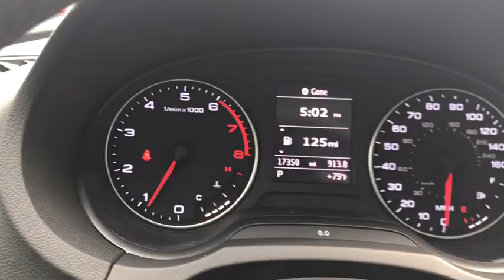2015 Audi A3 Yorktown, Putnam County, Westchester, Dutchess County, Orange County, CT 25715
Brilliant Black [LISTING TYPE] 2015 Audi A3 available in Yorktown, Connecticut at Mohegan Lake Audi VW. Servicing the Putnam County, Westchester, Dutchess County, Orange County, CT.
2015 Audi A3 2.0T Premium - Stock#: 25715 - VIN#: WAUBFGFF4F1120752

Just buy this! It just landed..it's absolutely perfect and it won't last. $22,995 ...Honda Civic money buys you a virtually NEW 2015 Audi A-3 Quattro.This Black on Black Audi has leather, pano-roof, heated seats, full power and more. It's backed by Audi Certification and it's terrific value for a true Audi!